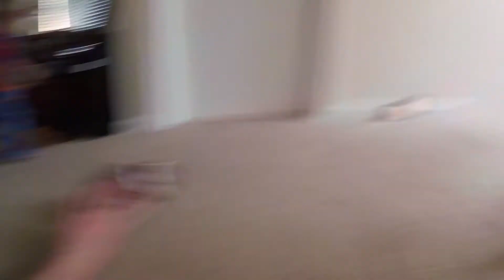Baby Plays FOOTBALL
Colton and daddy play football in the kitchen. Colton's new favorite word is "fumble"! He runs for a touchdown, learns how to kick it, and has to dodge feebie the dog.

Devine family adventures is about a dad and his two kids living their life as an adventure everyday.